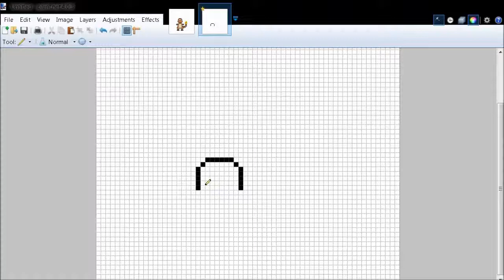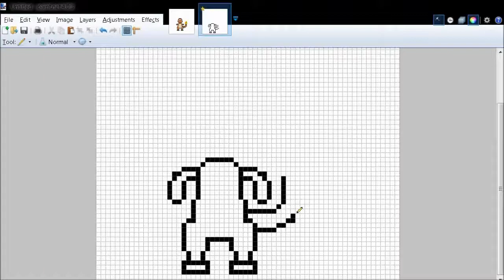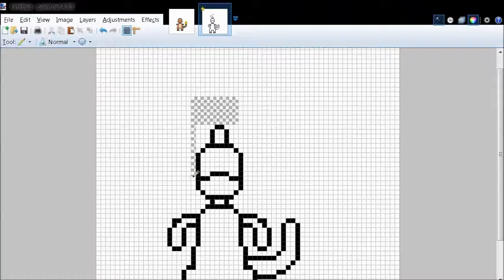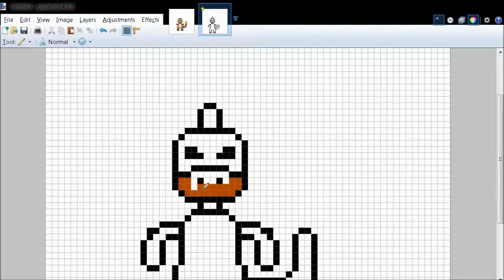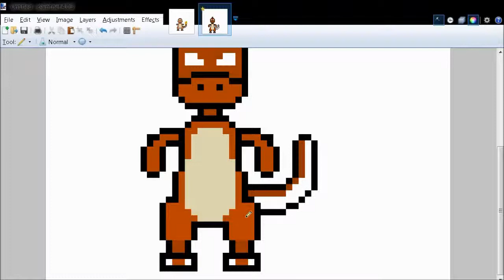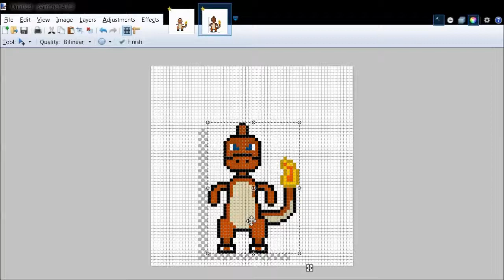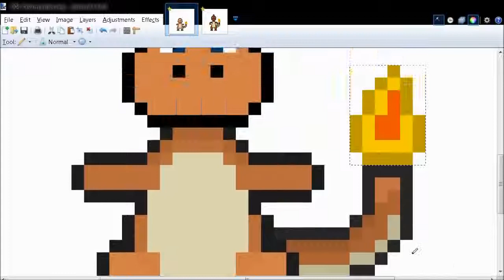Pixel Art Pokemon #006: Charmeleon [HD]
BIGGER FIRE LIZARD!